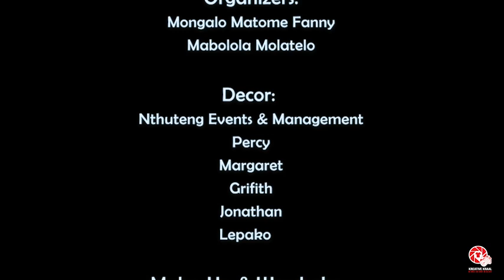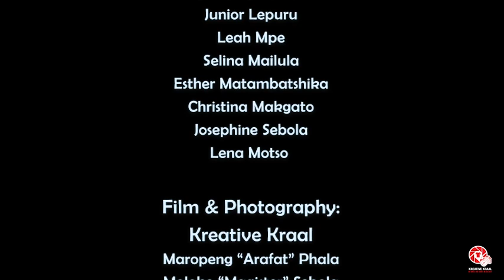WEDDING CELEBRATION OF MONGALO NGOAKO TERRENCE & MABOLOLA MAHLODI ADELIA_ PART 2